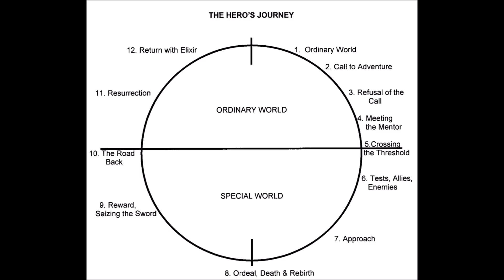Game Theory Shadow of Mordor - Narrative and Lore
This is a fun, rambling dissertation of Monolith's video-game Shadow of Mordor with specific reference to its story and that story's adherence to Tolkien lore. It's a great game and worthy of a bit of discussion.